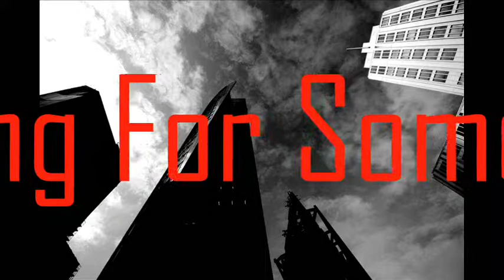Are You Looking For Some Action